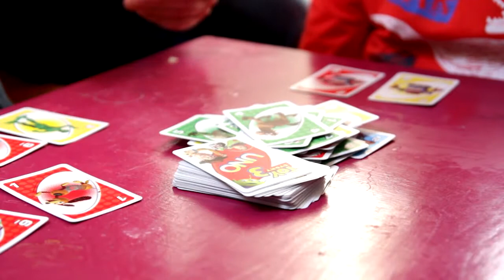rodzic zastepczy TRAILER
Fragment dokumentu - "Rodzic zastępczy - zawód czy powołanie?" - wyprodukowanego dla Stowarzyszenia Profamilia przez messmedia.

Stowarzyszenie Rodzin Adopcyjnych i Zastępczych „Pro Familia" w Krakowie
31-968 Kraków, os. Zielone 1

Wystąpili

Anna
Anna Piróg - Karaszkiewicz

Marcin
Tadeusz Łomnicki

Szymon
Szymon Chawrona

Lektor
Elżbieta Wójcik

Scenariusz
Justyna Kowalska, Agnieszka Więckowska, Artur Wołoch

Dialogi
Justyna Kowalska

Grafika
Katarzyna Wójtowicz
Milena Wójtowicz

Muzyka
Paweł Dróżdż - "Bohater"

Edycja dźwięku
Grzegorz Łojowski

Zdjęcia
Aleksander Kurtyka, Artur Wołoch

Reżyseria, montaż
Artur Wołoch

Kierownik produkcji
Agnieszka Więckowska